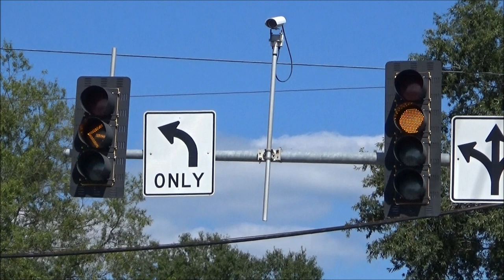McCain Traffic Lights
After I shot the Singer double beacon, I also filmed a few traffic lights and pedestrian signals at this one intersection with all McCain signals.